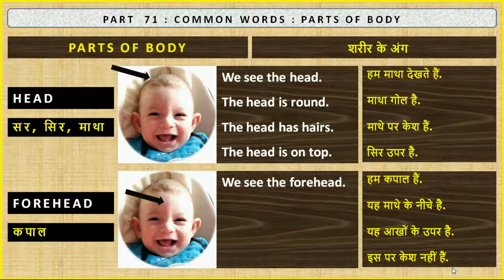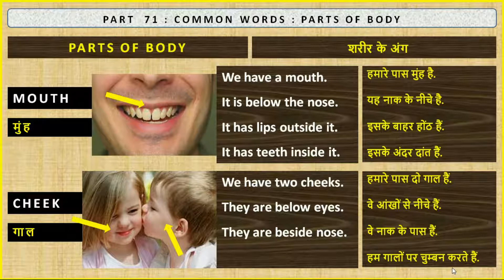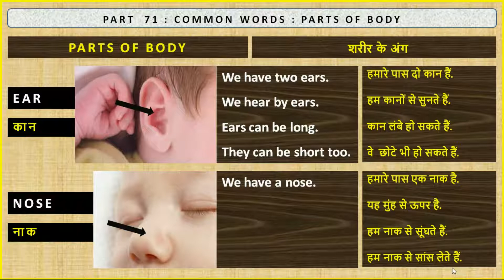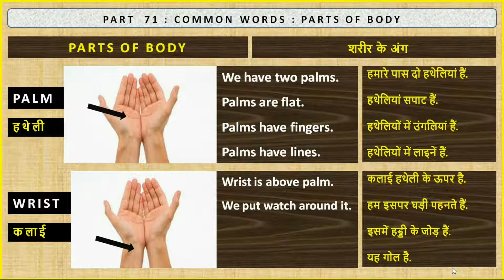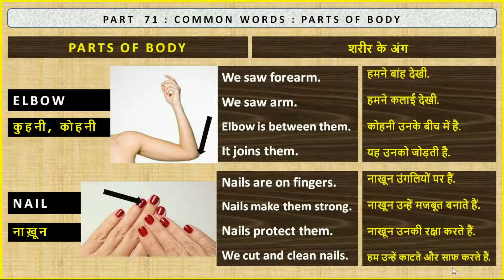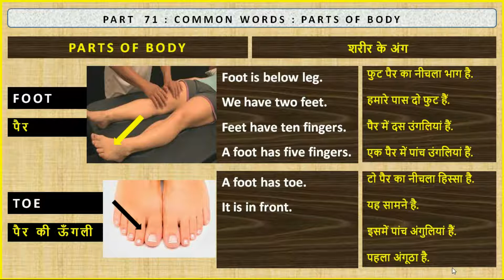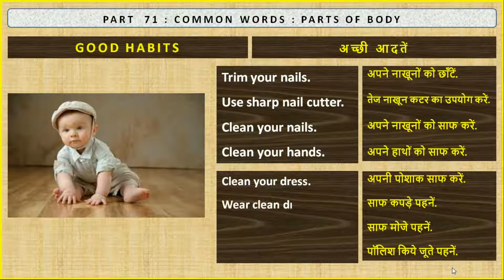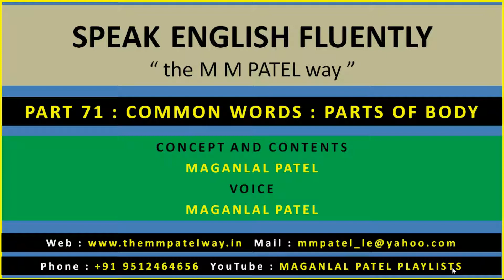2018 71F SPEAK FLUENT ENGLISH COMMON WORDS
A SERIES OF ENGLISH SPEAKING LESSONS : This series of lessons provides an opportunity to self-practice. The translation in Hindi is available. Sufficient time is given between the sentences to speak. The lessons can be chosen as per individual needs. For any support I can be contacted by e-mail.